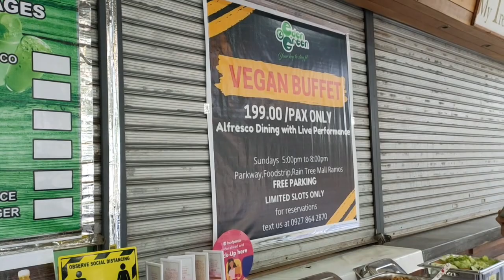Vegan Buffet - healthy options | Anna Banana Vlog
This is the first vegan buffet I've tried so far. As far as I know, the first in Cebu City.